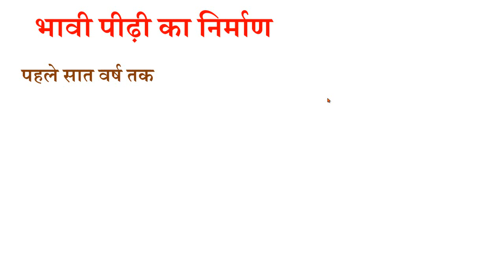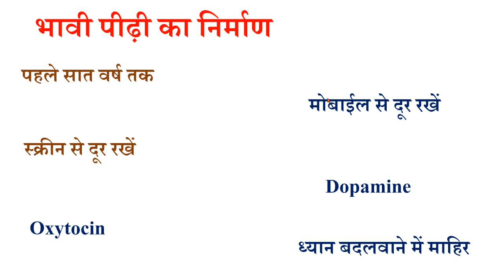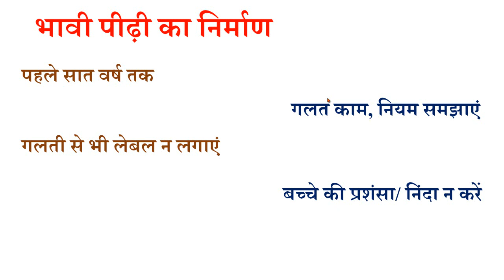0 से 7 वर्ष तक ध्यान दें, उसे कब मोबाईल देना है ? प्रशंसा / निंदा बच्चे के कर्म कि हो न कि बच्चे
बहुधा हम बच्चे के काम को गलत बताने के स्थान पर बच्चे को गलत बता देते हैं ! यह बात उसे अंदर तक तोड़ देता है । मोबाईल के प्रयोग के साथ बच्चे को Dopamine मिलती है और शारीरिक खेल खेलते रहने से Oxytocin , दोनों के अन्तर को अवश्य समझें